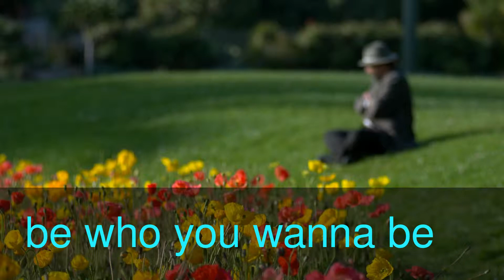be who you wanna be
this is a cool song